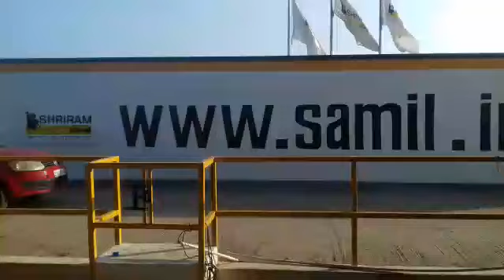2011 Volkswagen Polo 1.2 L Comfortline Vellore